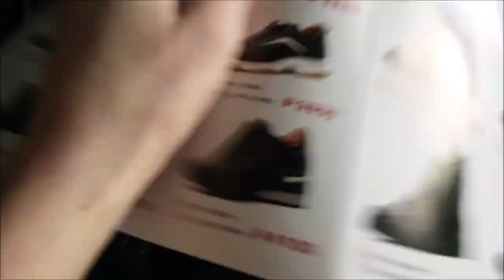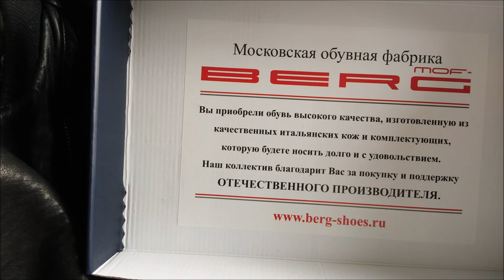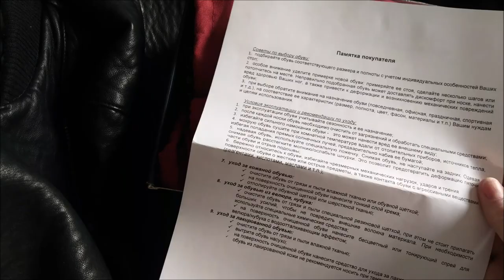Обзор кроссовок mof_berg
Плюсы:
1. Натуральная кожа
2. Дизайн

Минусы:
1. Скользкая подошва (неустойчивое сцепление во время дождя)